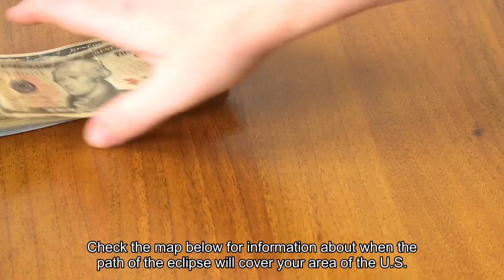A rare ring of fire eclipse is happening Saturday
On Saturday, October 14, the moon will pass directly between the Earth and the sun, casting its shadow across Earth’s surface. Those in the path of the shadow — mainly in the Western United States, Mexico, and in Central and South America — will be able to look up and see a spectacular event: an annular “ring of fire” solar eclipse. This weekend’s path notably passes through the Navajo Nation and lands of other Indigenous people in the Four Corners region where these celestial events have particular cultural significance. Citizens of the Navajo Nation, the Diné people, avoid going outside, looking at the eclipse, or allowing the light of the eclipse to shine on them. Some tribal lands, including all Navajo Tribal Parks and the iconic Monument Valley, will be closed to visitors on Saturday to respect cultural traditions. (For Diné readers, a content warning: We have included a photo of a previous annular eclipse below.)The path of the October 14 annular solar eclipse. NASAUnlike a total solar eclipse, where the moon blocks out the entirety of the sun, during an annular eclipse, a little light around the edges of the moon still creeps through. That’s because annular eclipses occur when the moon is a bit farther away from the Earth in its orbit. That extra distance makes the moon appear to be slightly smaller than the sun, allowing a bright halo to cast around it. This is where the “ring of fire” name comes from. These eclipses look like this. Cool, right? (But don’t stare into it directly. More on that below.) It’s a somewhat rare sight. There will only be 12 more annular eclipses this decade, spread across the globe. This annular solar eclipse occured on January 15, 2010, in Kaifeng, Henan Province of China. Visual China Group via Getty ImagesIn the United States, the eclipse will be visible (weather permitting) from parts of Oregon, California, Idaho, Nevada, Utah, New Mexico, Texas, Colorado, and Arizona, according to NASA. The eclipse will begin in Oregon at 9:13 am Pacific Time, and end in the US in Texas at 12:03 pm Central Time, before crossing over Mexico, Belize, Honduras, Nicaragua, and beyond to Brazil. Check the map below for information about when the path of the eclipse will cover your area of the US. Only people located in the shaded band will see the full ring of fire. NASAOr better yet, go to NASA’s eclipse website, which has a nifty interactive feature. On their page, you can click anywhere within the path of the eclipse and get precise times for when the sky show begins and ends in your exact location. For those who can’t make it to the path of the eclipse, NASA will provide a live broadcast. You can watch that below.